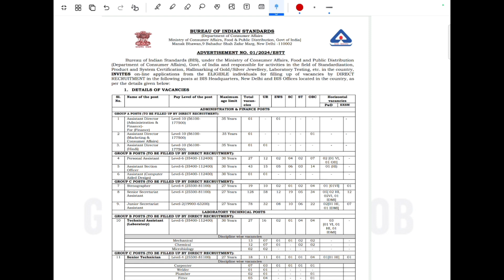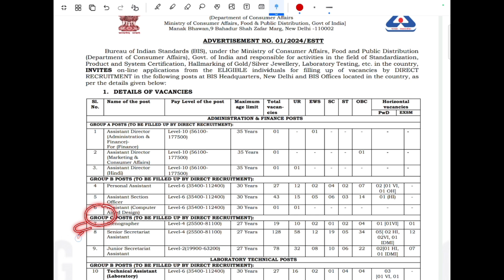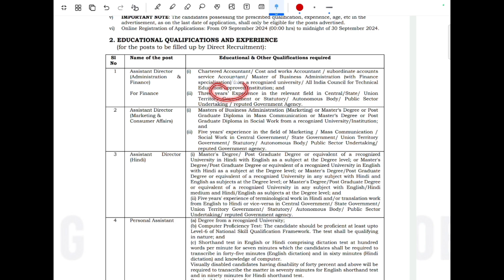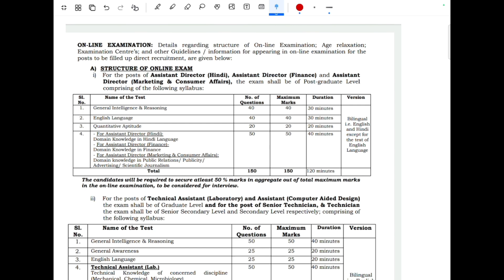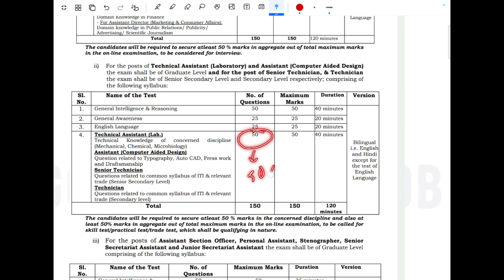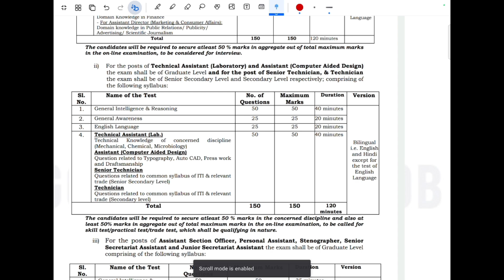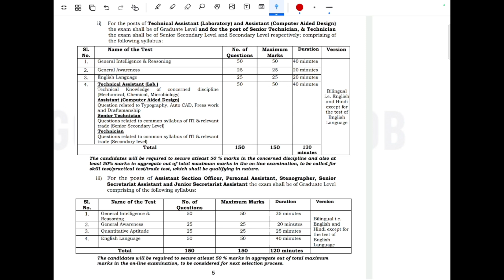BIS Recruitment, know how I crack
bureau of india standards notification
bis scientist b salary
bureau of indian standards of india
Bis recruitment 2024 notification
bis salary in hand
bis new vacancy
bis assistant section officer
Bis recruitment how to crack it
bis technical assistant microbiology skill test date
bis technical assistant salary
bis mechanical mcq
Bis technical assistant
bis exam pattern
bis recruitment syllabus
bis previous year question paper
Bis previous year cutoff
Bis non technical questions